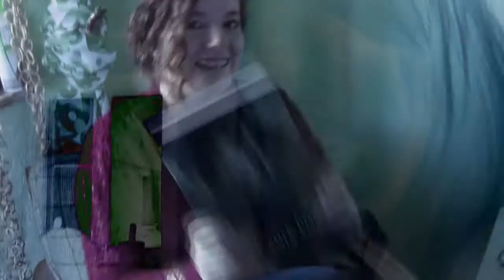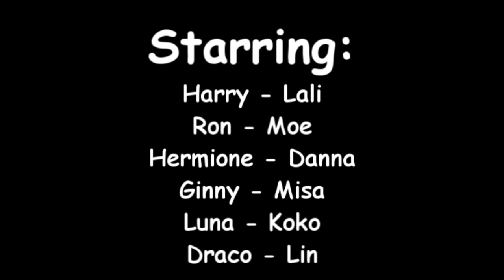HARRY POTTER and a Potato Gratin: BLOOPERS (with subtitles)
Beschreibung in Deutsch und English/ Description in German and English

DEUTSCH:
Wir LIEBEN Outtakes, aber noch mehr lieben wir unser sinnloses Rumgespacke zwischendrin :)
Und genau an dem wollen wir euch jetzt teilhaben lassen! (Damit ist dieser unglaublich professionelle Tanz gemeint!)
Getanzt haben wir übrigens wirklich auf Mambo No. 5 xD

ENGLISH:
We LOVE outtakes but what we love even more is random dancing in between :)
And that's exactly what we want you to see as well! (By that we mean this incredibly professional dance routine!)
Btw, we really danced to Mambo No. 5 xD

Sayuri Member:
Lali
Moe
Danna
Misa
Koko
Lin